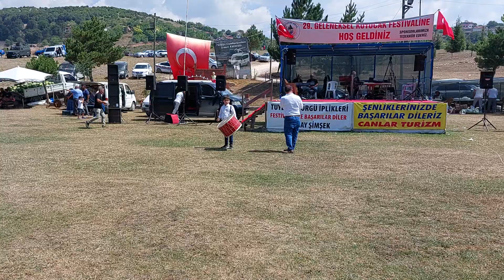KUYUCAK ṢENLIKLERI DAVUL ZURNA 2024